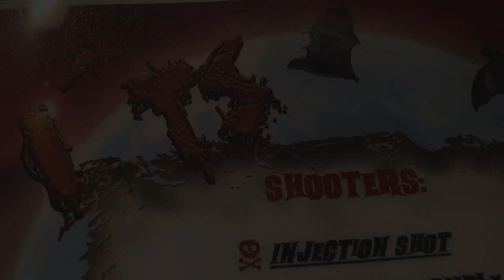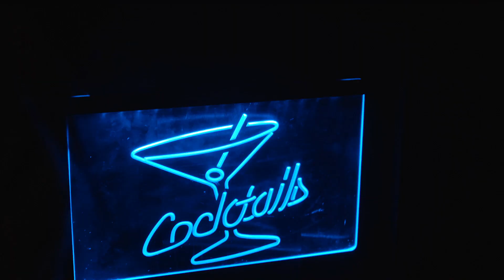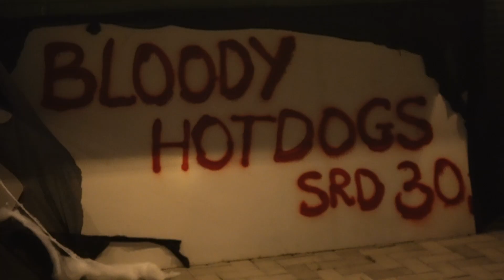Halloween Horror Town at Utopia Heritage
Make sure to get your tickets 🎟 for Halloween Horror Town hosted by Utopia Heritage ‼️💀🎃👻 This was definitely an experience to remember and one you cannot miss! All covid rules are followed strictly. Don't forget your mask and go experience the 5 themes for yourself!! 😌
P.S. I lost my voice from screaming 😭🎃

Thank you for this experience, Utopia! And Gwenn & Michalda for the mental support! 😭😂 And Vurnun for capturing this for me!